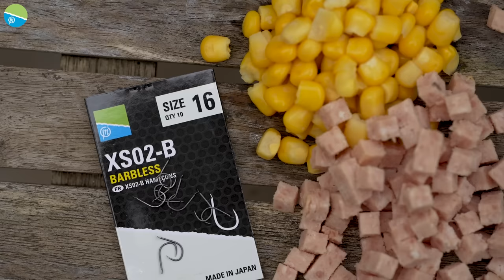Big Carp Tactics | Margin Fishing with Des Shipp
There's nothing better than targeting huge carp in the margins. However, having the correct tackle and feed is essential to get the most from this method! We join Des Shipp at the wonderful Cob House Fishery where he demonstrates a simple yet effective margin approach!